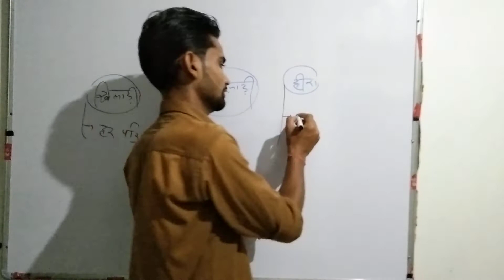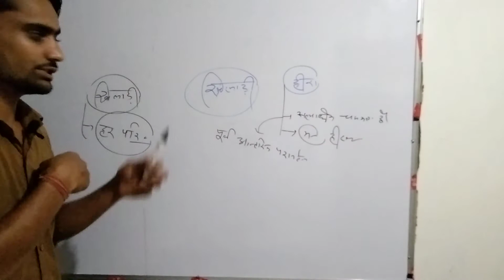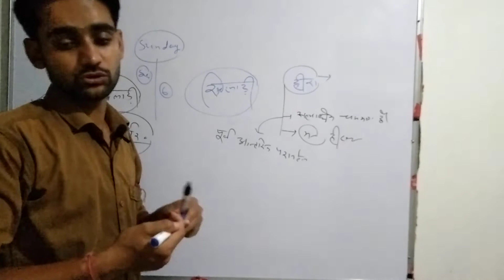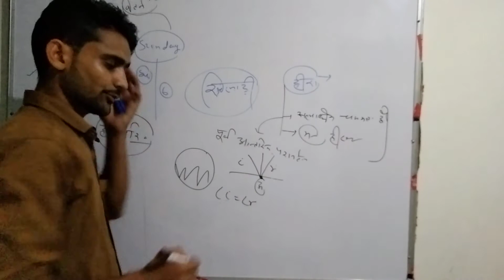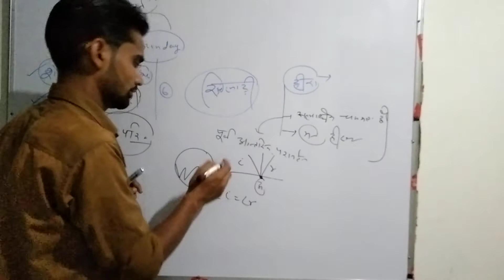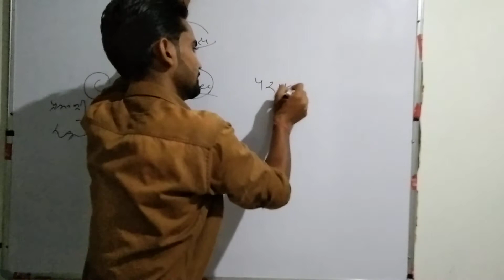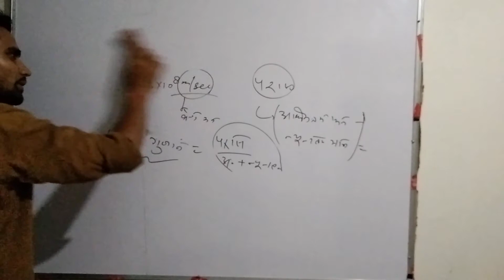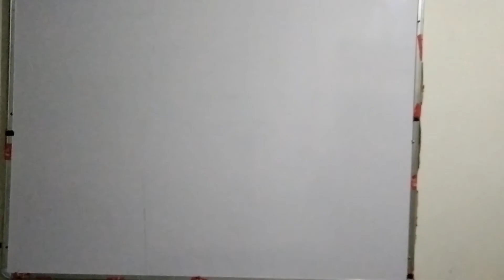खिलाड़ी एवं हीरा से जीवन में क्या सीखते हैं ||by k2 sir motivational speaker